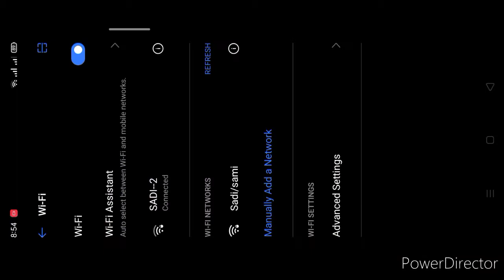Custom Challenge , with out Glow wall and granade , just use best,helmet,M1887,Parafal 😇